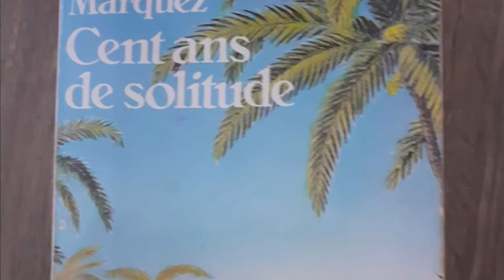Cent ans de solitude - Épisode 1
Petites créations confinées, des danseurs de l'école de danse Brigitte de Maria (Pau)